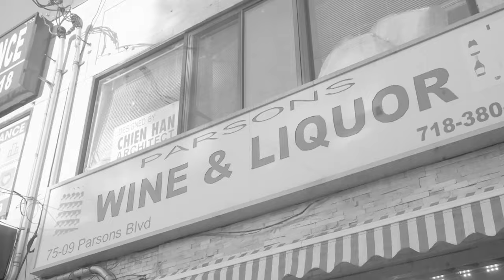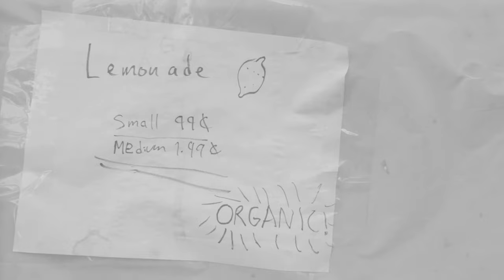Mr. Peter Parker feat. Nature, UFO Fev & Twin City Tone- So What prod by Eli Fire (Official Video)